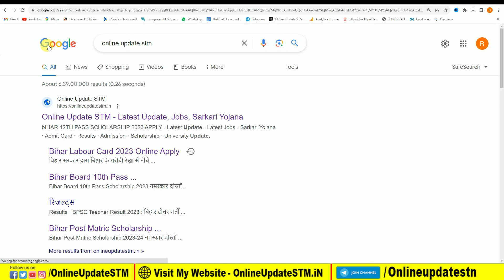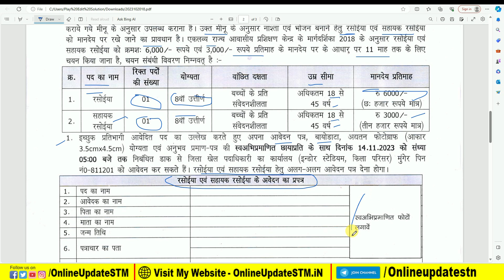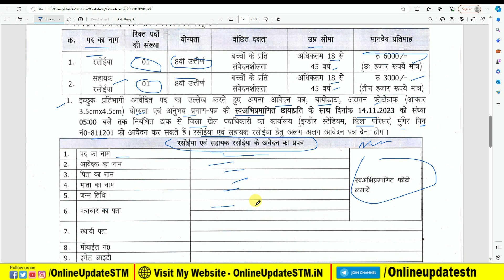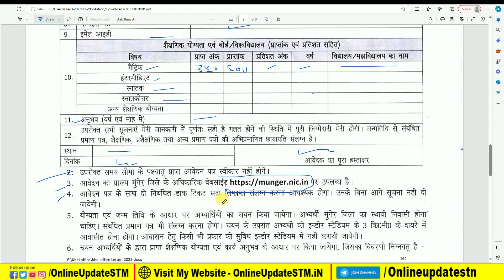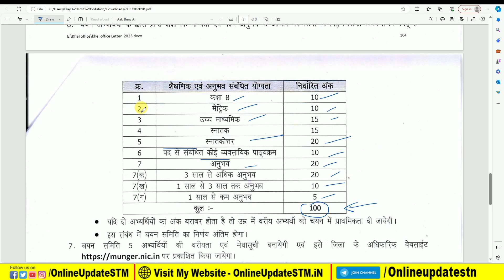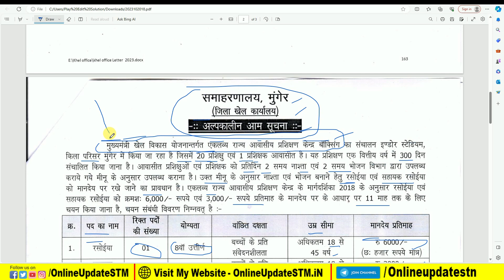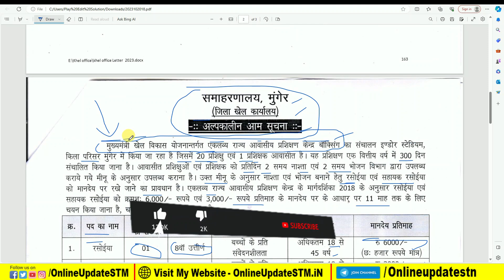🆕बिहार में निकला रसोईया के पदों पर नई बहाली ऐसे करें आवेदन | Bihar COOK Vacancy 2023 जल्दी करे आवेदन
Queries Solved:

Important Vidoes-

MY EQUIPMENTS :
Camera Canon 200D Mark 2
50mm Lens
Camera Tripod